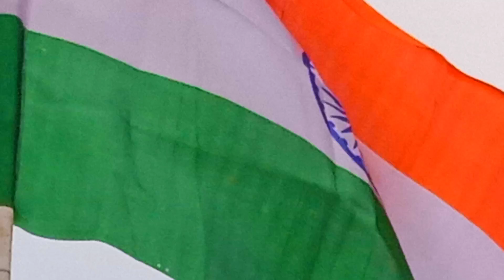JANA GANA MANA ( HD) JANA GANA MANA ANTHEM BEST PATRIOTIC SONG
hit hindi song
best petriotic song
2013 hit song
best petriotic song in YouTube
2014 hit song
hindi hot song
ramzaan song.
best friend
best song